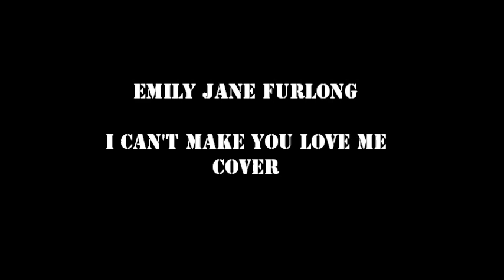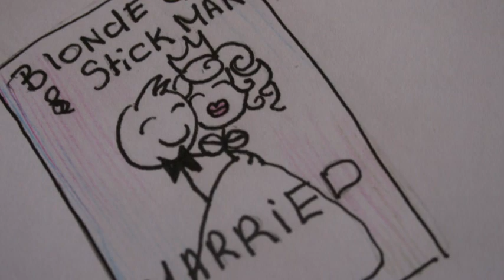I Can't Make You Love Me - Emily Jane Furlong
Emily Jane Furlongs cover of the Bonnie Raitt song ''I can't make you love me'' .